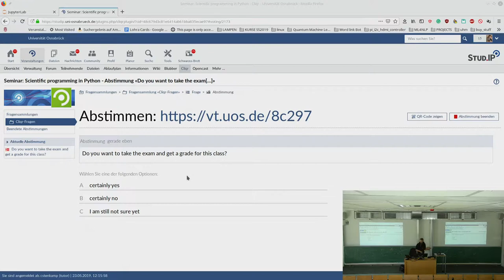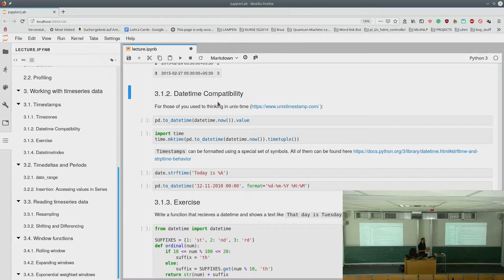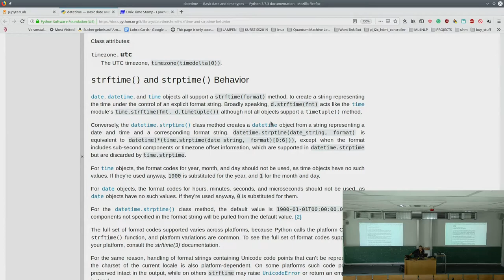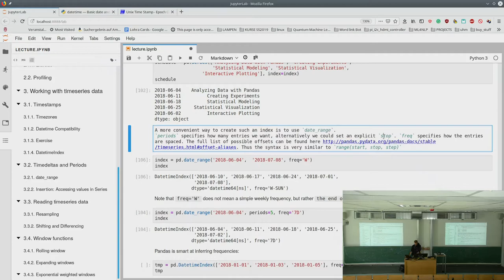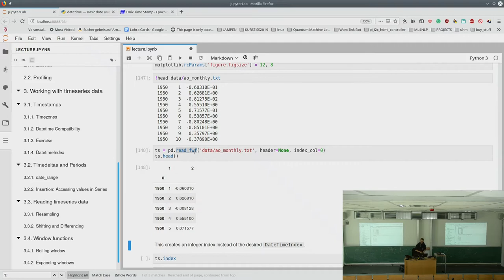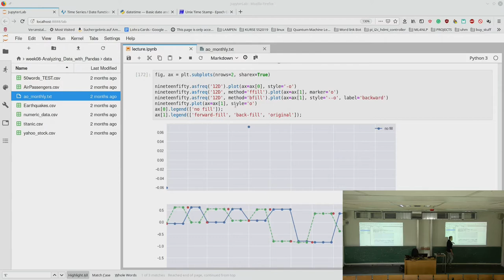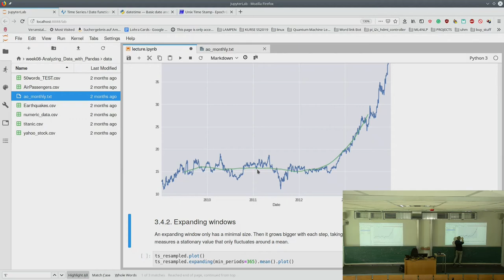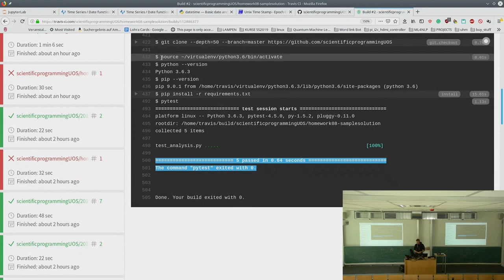Scientific Programming in Python 2019 - Lecture 8.2: Analyzing Data & Time Series in Pandas